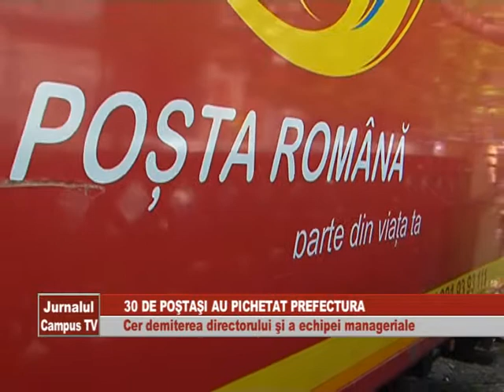30 DE POSTASI AU PICHETAT PREFECTURA